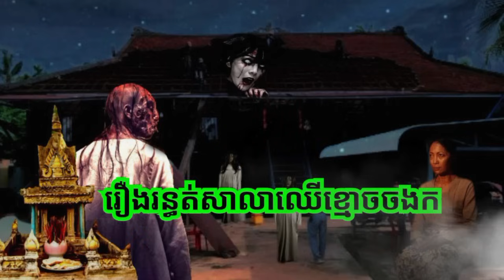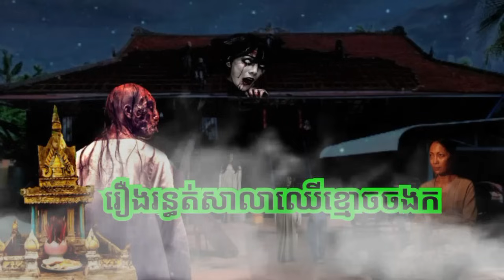រឿង.រ.ន្ធ.ត់.សាលាឈើ.ខ្មោ.ច.ច.ង.ក ABA 500048385/077938522 រឿងនិទានខ្មោច រឿងពិតស្រុកខ្មែរ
ការ​ពិពណ៌នា
រឿង.អំ.ពើ.ស្នេហ៍ខែកំណើត រឿង.រ.ន្ធ.ត់.ផ្ទះយាយជនជាតិ រឿង.រ.ន្ធ.ត់.សាលាឈើ.ខ្មោ.ច.ច.ង.ក រឿងនិទានខ្មោច រាត្រីរន្ធត់ រឿងពិតស្រុកខ្មែរ​​ រឿងពិតភូមិខ្មែរ២ សូមគោរពជម្រាបសួរពុកម៉ែបងប្អូនជាទីរាប់អាន អេតមីនបង្កើតឆានែលថ្មីឡើង គឺដើម្បីសម្រាយសាច់រឿងពិតរបស់បងប្អូនខ្មែរ ដែលជួបសាច់រឿងរន្ធត់មិនអាចបំភ្លេចបាន ដើម្បីរក្សាទុកនិងចែករំលែកចំណេះដឹងបែបផ្លូវងងឹត និងសូមអរគុណពុកម៉ែបងប្អូនទាំងក្នុងស្រុកនិងក្រៅស្រុកដែលគាំទ្ររឿងពិតស្រុកខ្មែរ 🙏🙏🙏ABA Hou Both 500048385 អេសុីលីដា ទាន់ចិត្ត 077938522 🙏🙏🙏 ☎️ 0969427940